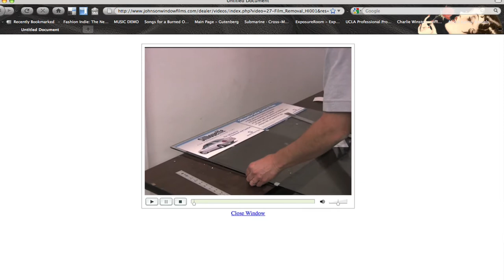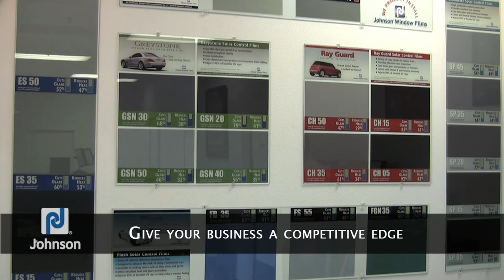JWF Display Board promo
Promotion video for Johnson Window Films' display board kit.